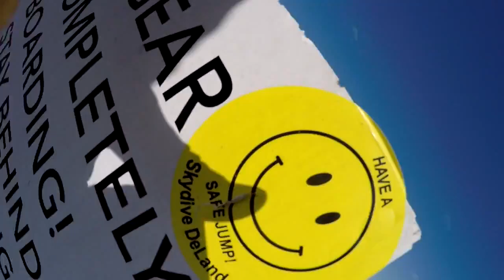Joe - Skydives at Skydive Deland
Joe - Skydiving Video at Skydive Deland.  Video by Luke Evens.